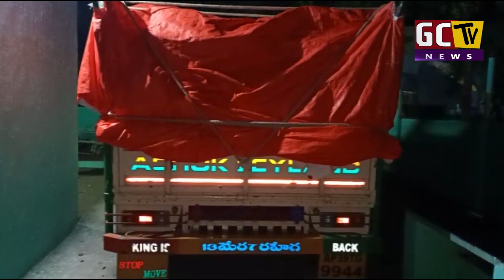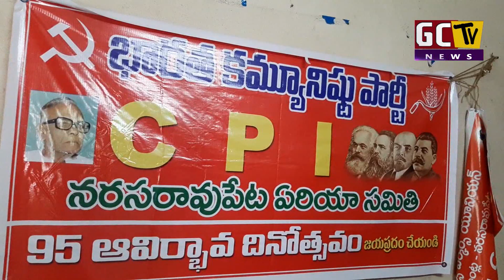GC tv 02 06 2020 final news